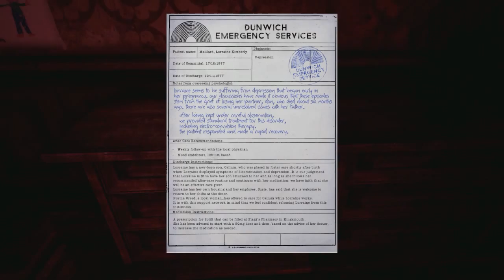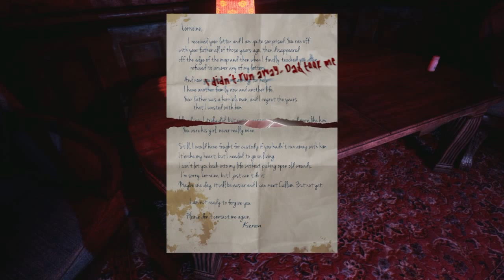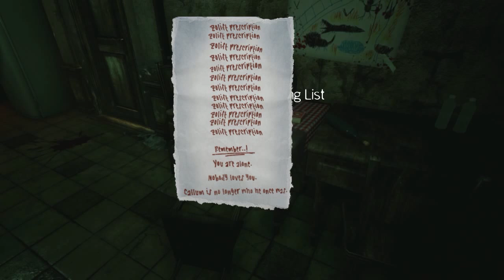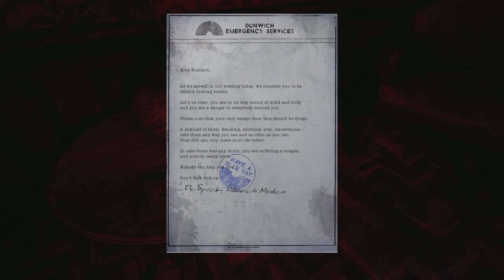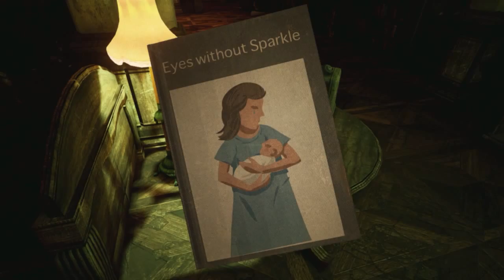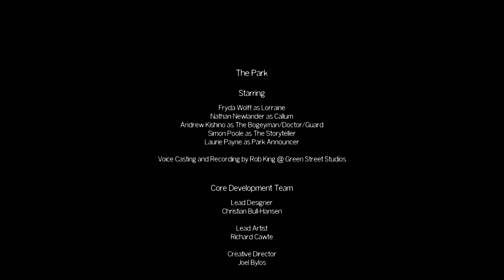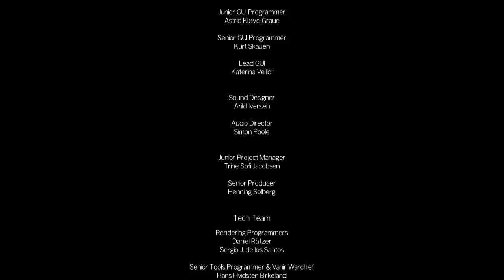THE PARK #3 FIN - Let's Play FR - SPÉCIAL HALLOWEEN [FR]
Yo bande de Roger c'est le Matt et on se retrouve pour la suite et fin du petit let's play à l'occasion d'halloween sur The Park. Achète ton jeu moins cher ici !
Bonne vidéo !